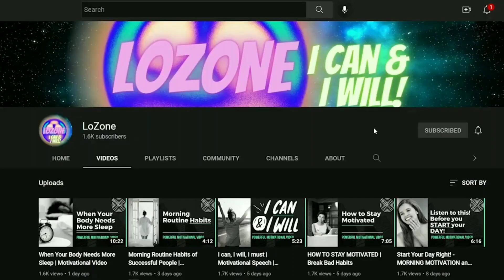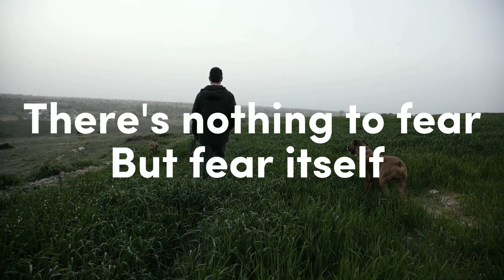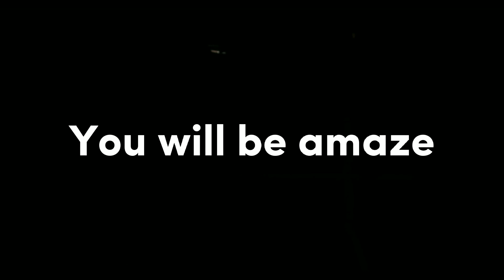What's Keeping You From Facing Your Fears | Les Brown | Best Motivational Videos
Sometimes this message can be gut-wrenching, but it's the truth and the truth is what sets us free!  In this powerful message, Les Brown will address an issue that so many people deal with on a daily basis - facing your fears.  Les addresses what are the real reasons behind why we hide and cover up our true potential.  Are you ready to face your fears and be all that you have been created to be?